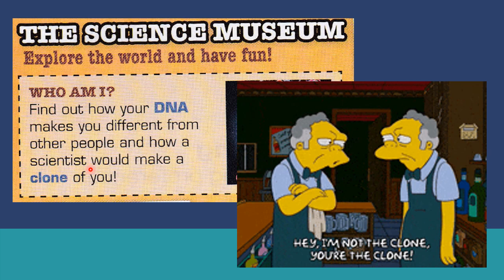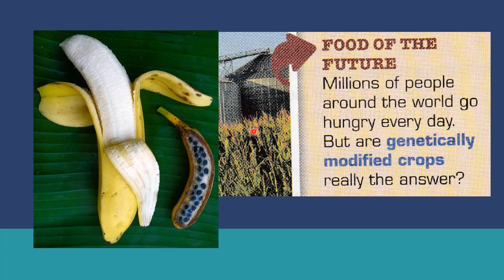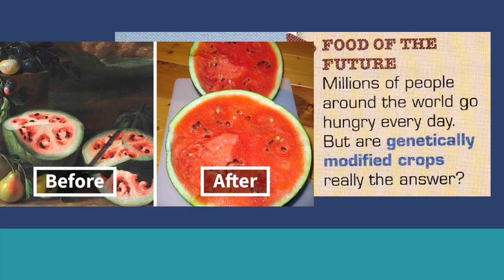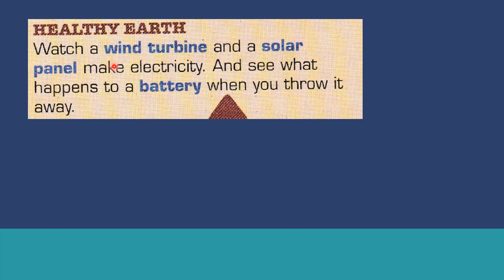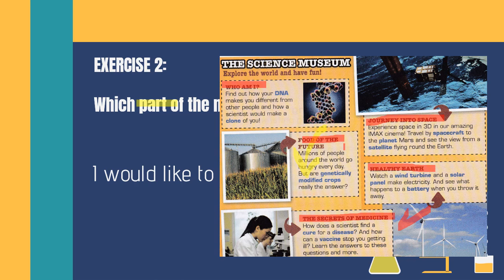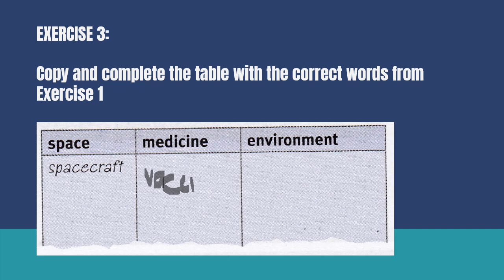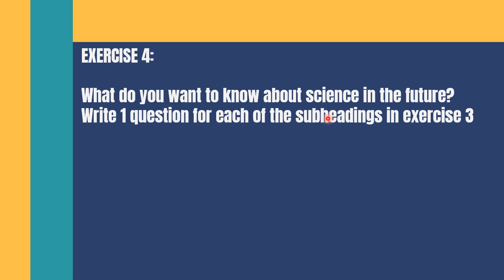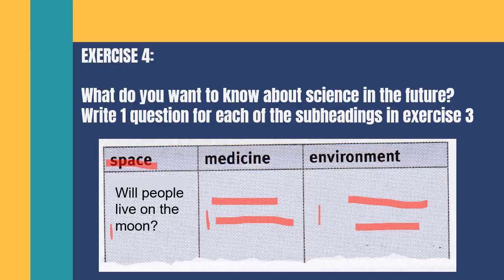PULSE 2 Unit 5: Page 52 (Science)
This is a lesson based on page 52 in the PULSE 2 textbook.